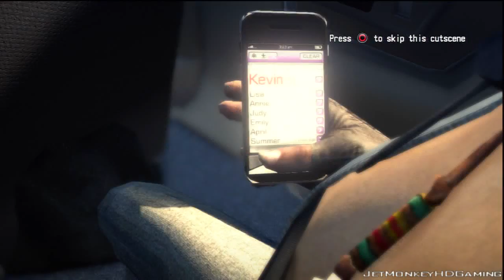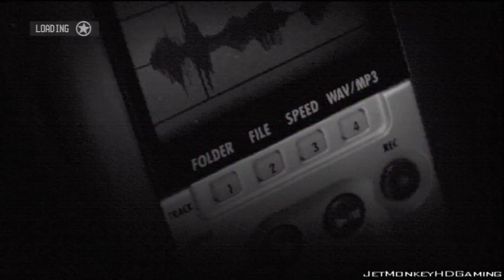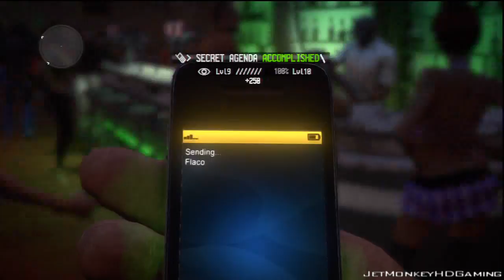Call of Juarez: The Cartel - Eddie Pt.7 || PS3 || ARE YOU OUT OF YOUR F***ING MIND?!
This is my playthrough of Call of Juarez: The Cartel from Eddie Guerra perspective without commentary.

I hope you guys enjoyed it! If so, please leave a like on the video! :D

As you fight to dismantle the Cartel and unfurl the mystery of the bombing, you'll embark on an epic, bloody road trip from the streets of Los Angeles to Ciudad Juarez. Experience the lawlessness of today's Wild West as you hunt down the Cartel in a world where the ends justify the means. Part of the hit action franchise, Call of Juarez: The Cartel is set in present day and brings the best elements of the Wild West to a new and modern setting. As a first person shooter with an immersive and mature story, players can expect to embark on a journey like no other one that will take them from the heart of modern day Los Angeles, California to Juarez, Mexico.